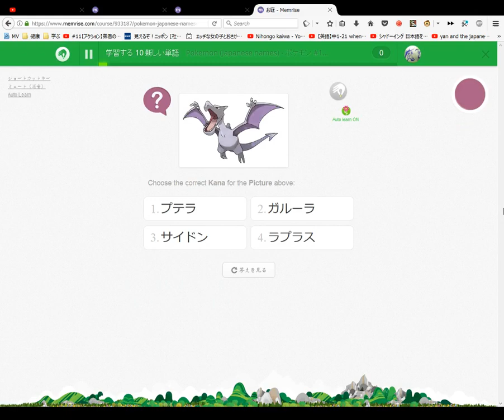Pokemon Japanese names ポケモン #142 ~ 151